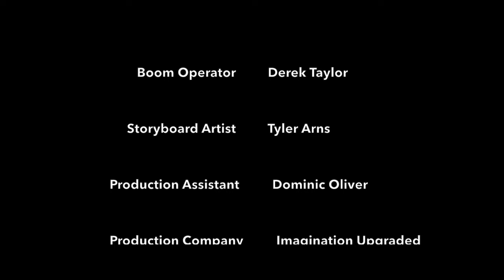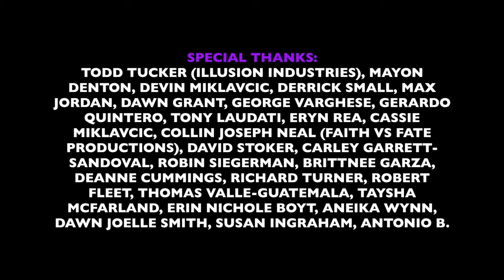CLAWED: A Cat Woman Fan-Film (Starring Jasmine Wright)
Written & Produced by Jasmine Wright

Fight Choreography by Zedric Harris

SFX Makeup by Jake C. Barber & Alyssa Goldpenny

Gaffer - Andrew Carlisi

Sound Operator - Derek Taylor

Costuming by Jasmine Wright

Production Company - Imagination Upgraded